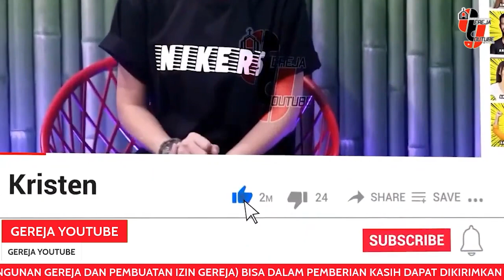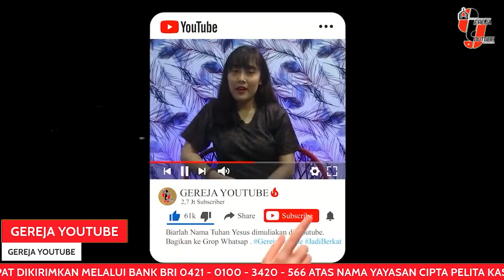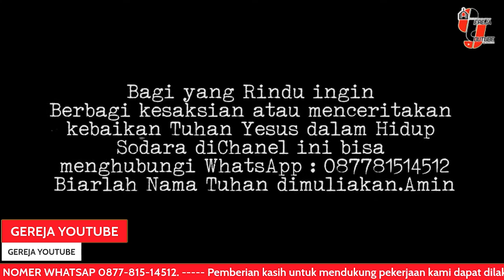DIBALIK PENAHANAN UAS SAAT DUKUNG REMPANG | MENANTI PEMBUBARAN ORMAS MUI | HABIB RIZIEQ GERAM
Bergabung dengan channel ini untuk mendapatkan akses ke berbagai keuntungan:
BRI 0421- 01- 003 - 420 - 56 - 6  a/n Yayasan Cipta Pelita
BCA 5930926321 atas nama YUN***.
Kiranya kehadiran Chanel ini akan menjadi berkat, sehingga membawa dampak positif bagi mediasosial. Tuhan Yesus MemBerkati Kalian Sodara Tercinta.
YANG RINDU MAU MENABUR YAYASAN CIPTA PELITA KASIH.
BANK BRI nomer Rekening 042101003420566  atas YAYASAN PELITA KASIH
Sodara yang terpanggil untuk mendukung pelayanan GEREJA YOUTUBE, seperti membayar listrik dan oprasiona Internet dll. bisa 10k 20 k sangat berarti buat pelayanan ini. Bisa disini.

1 Korintus 9:16